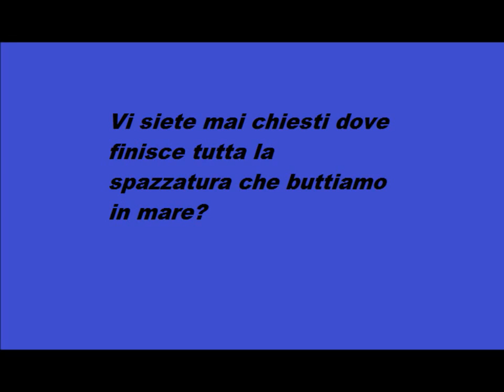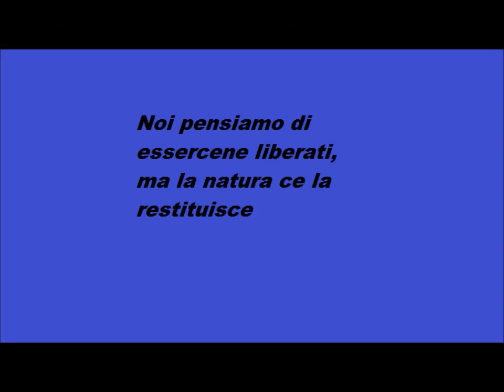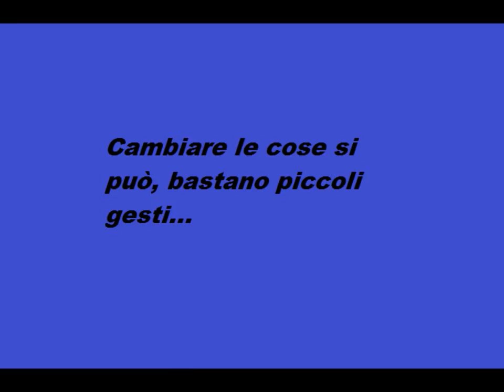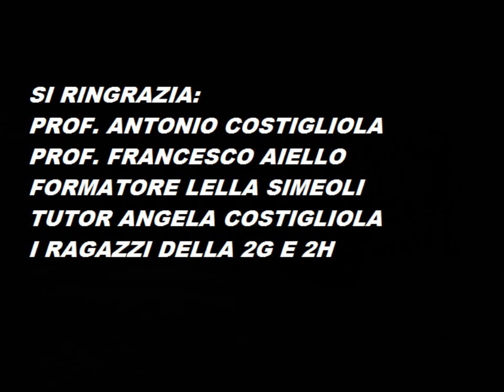Scuola e Volontariato - Diamoci un’opportunità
Diamoci un’opportunità è il titolo del lavoro realizzato dagli studenti dell'Istituto IIS Liceo L. Anneo Seneca – Bacoli con la collaborazione dell'associazione Nucleo Ambientale Volontario nell'ambito del progetto Scuola e Volontariato del CSV Napoli.